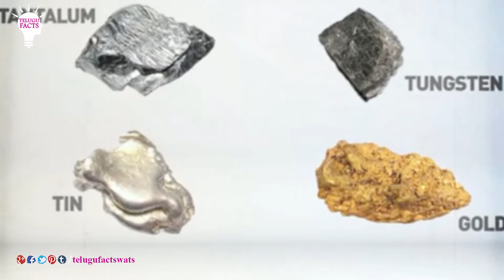Surprising Facts about the Congo in Telugu